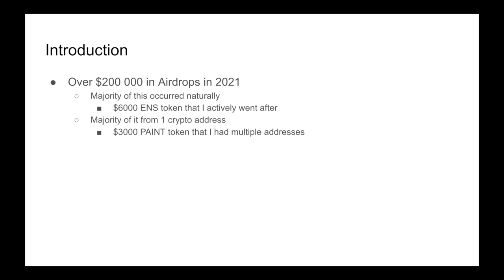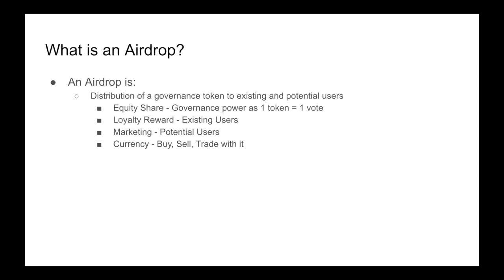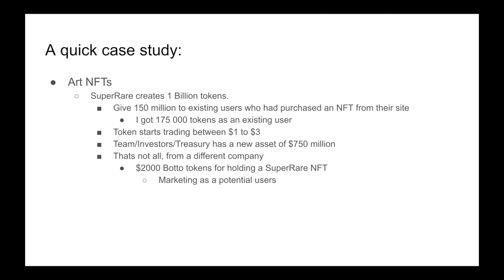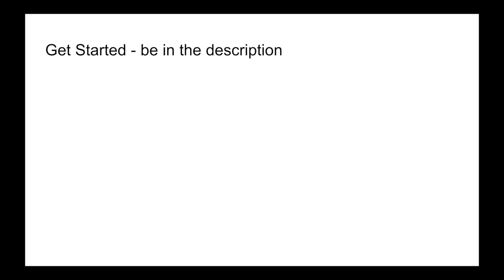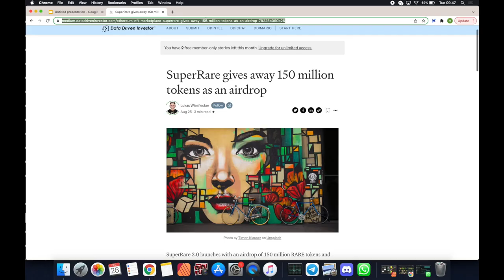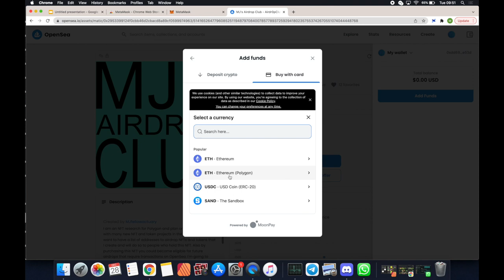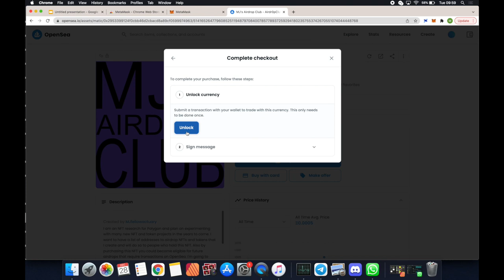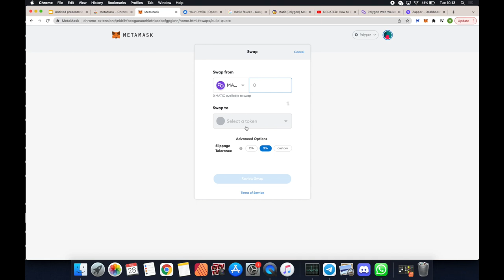Get started with Airdrops Part 1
Part 1

1.Download the MetaMask extension for Chrome.
2.Follow the security steps to set up your MetaMask Account.
3.Buy some Ethereum on the Polygon Network (can use credit card)
4.Purchase an NFT - I’ve made a cheap one for less than $2

Part 2

5. Zapper.fi and enable the Polygon Network in your MetaMask account
6. Go to wallet.polygon.technology/gas-swap to get Matic
7. Create a few more accounts
8. Send some Ethereum to each of them
9. Purchase more NFTs
10. Go back to Zapper and complete some quests.